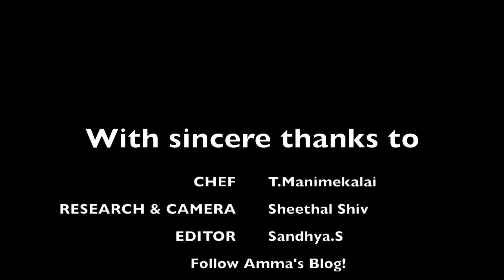Kauni arisi pongal/How to make Kauni raise pongal/Sivakasi Samayal / Recipe - 496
Kauni airs pongal is also called black rice pongal...It is very healthy and traditional recipe...And easy to make too...